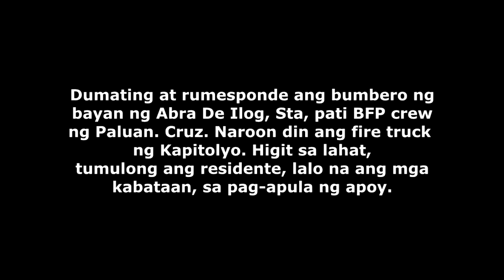PUNTO MINDORO | PART 3 2 bahay, nasunong sa Brgy. 7 Mamburao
Gabi ng November 26, 2019, nasunog ang dalawang bahay sa area ng Brgy. 7, Mamburao, Occidental Mindoro.